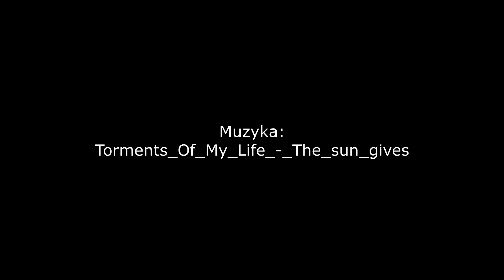Motocyklem: Pec Pod Snezkou - Mala Upa - granica PL/CZ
Suzuki Burgman 400, Pec Pod Snezkou - Mala Upa - granica PL/CZ
-dziękuję z góry za wsparcie 👍